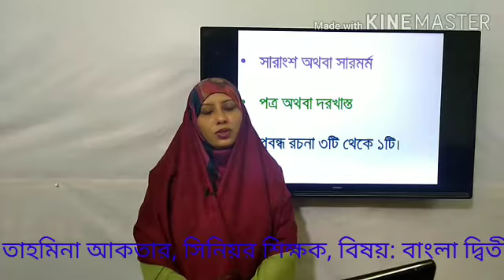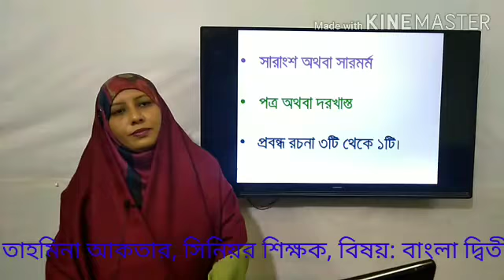সিলেবাস পরিচিতি।।বাংলা ২য়।। তাহমিনা আক্তার।।